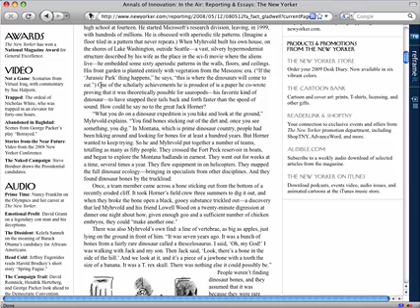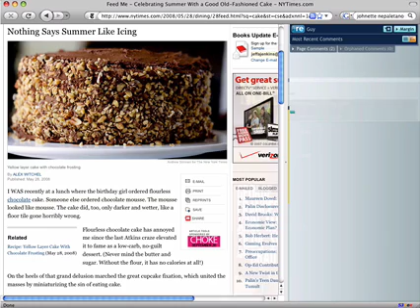Reframe It - A Natural Extension of the Web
Reframe It is a browser extension in the form of a Margin that gives you the power to Comment while you browse the web; Your way to share with relevant groups or other people with similar interests. Download the extension, sign up with Reframe It, and comment about any piece of text or image you find on the web.